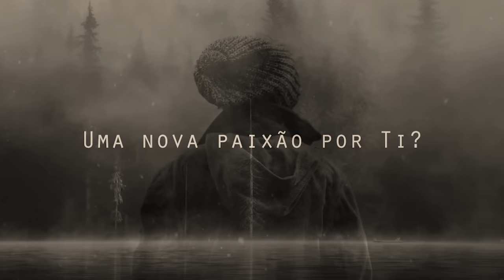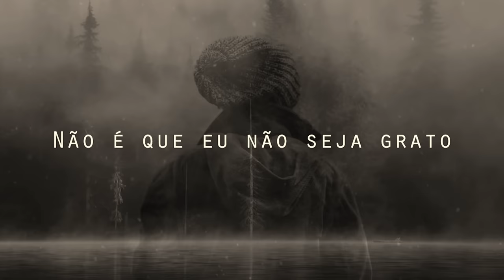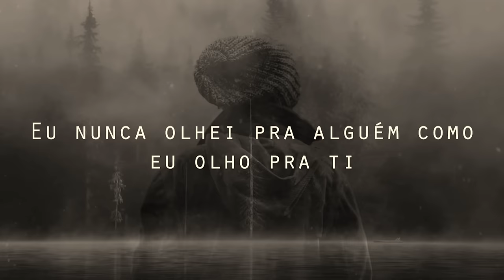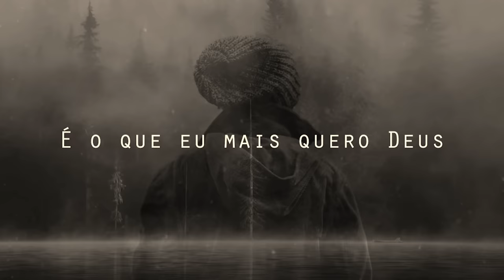Ser Mudado (Eu não trouxe nada pra mesa) Alessandro Vilas Boas | Lyric Video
Ser Mudado - Alessandro Vilas Boas

Hey Jesus!
Será que é pedir demais?
Nova fome, uma nova paixão por ti?

Não é que eu não seja grato
Por tudo que tens feito em mim
Mas meu coração tem chorado
Por ti
Meu coração tem clamado
Por ti

Ser tocado por tua glória
É o meu desejo
É o que eu mais quero Deus
Ser mudado por tua face
É o meu anseio
É o meu maior prazer

Por ti
Por ti

Eu não trouxe nada pra mesa
Apenas uma fome e uma sede
Uma fome e uma sede

Eu nunca olhei pra alguém como eu olho pra ti
Como eu quero a ti Jesus

Como eu quero meu amado Jesus

Casa comigo
Casa comigo Jesus

Casa comigo
Casa comigo
Casa comigo

É o que eu mais quero